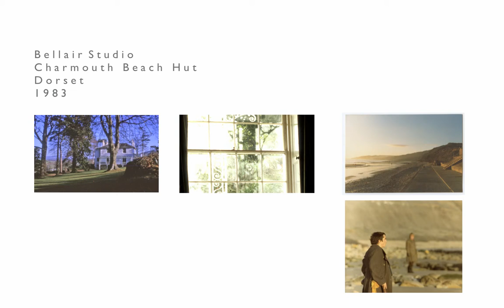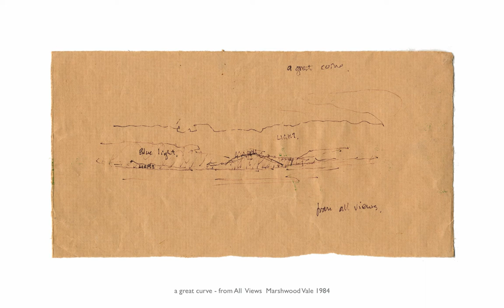Tom Rickman Painting archive two.mov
Tom Rickman Painting Archive Bellair Charmouth Beach Hut 1983